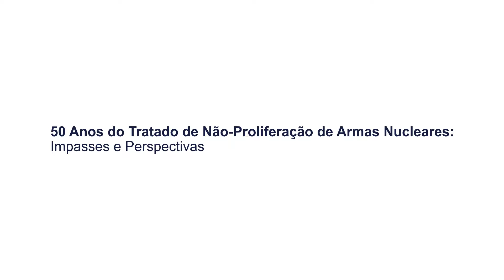50 anos do Tratado de Não-Proliferação de Armas Nucleares - Matias Spektor